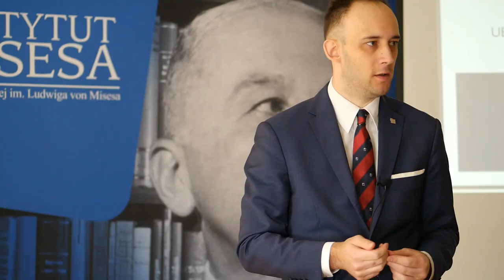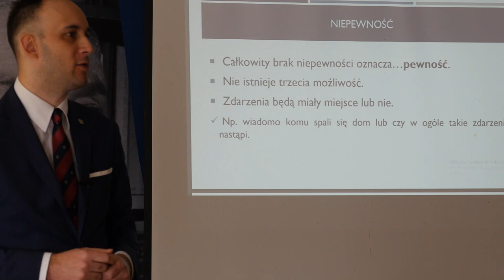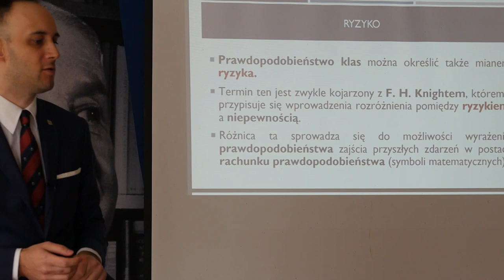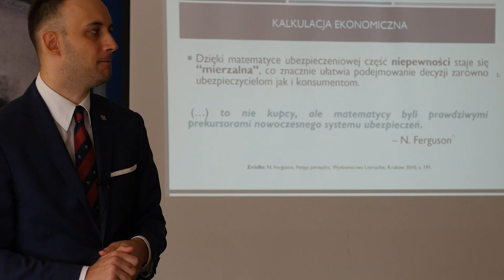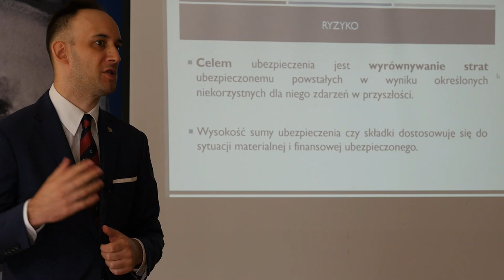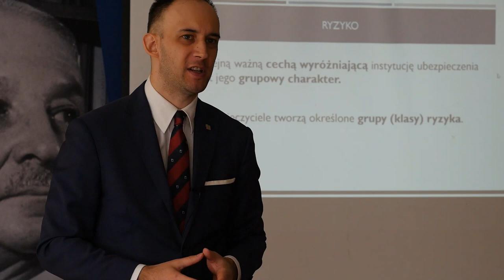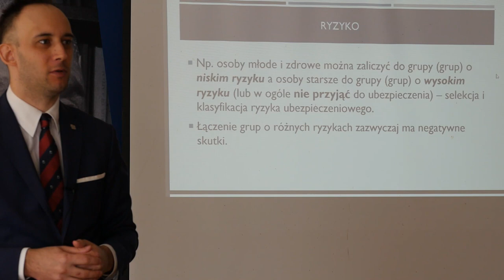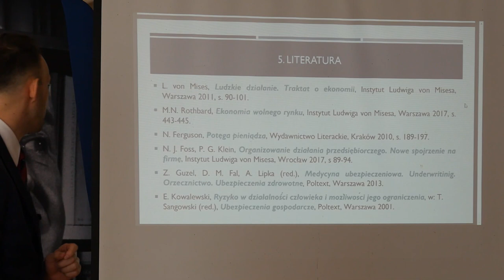Łukasz Jasiński – Ubezpieczenie – instytucja rynkowa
Wykład Łukasz Jasińskiego podczas VII Szkoły Ekonomicznej Instytutu Misesa w Sulejowie.